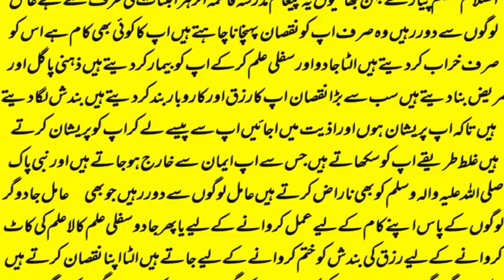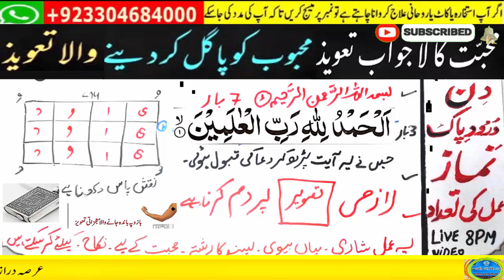wazifa for love | Ya Wadoodo | Mohabbat Ka Wazifa | love back | love marriage #